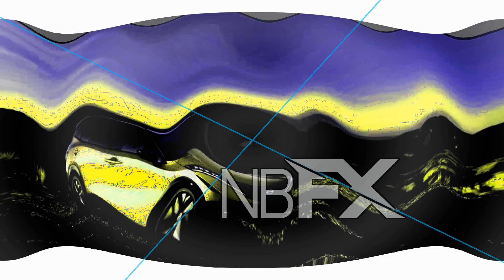New 2020 Nissan Sound Logo Render Pack Collection